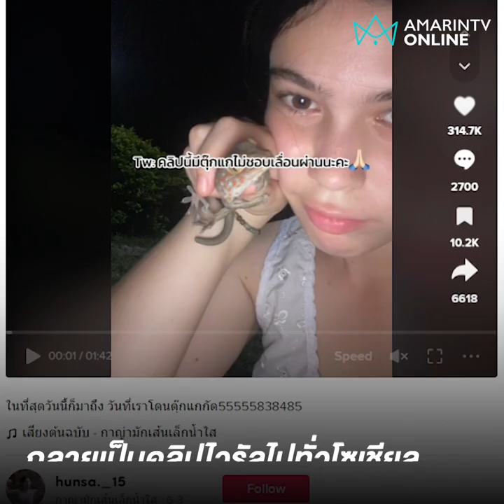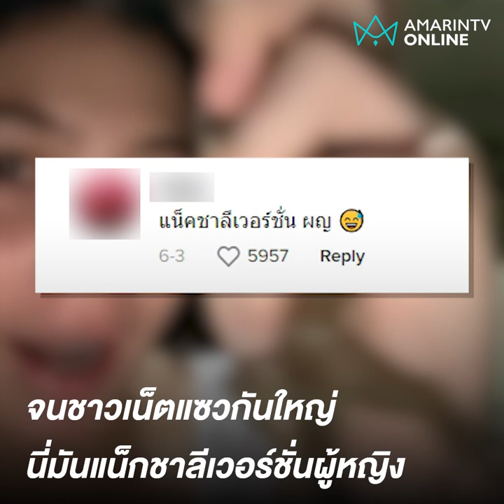ในที่สุดวันนี้ก็มาถึง วันที่เราโดนตุ๊กแกกัด